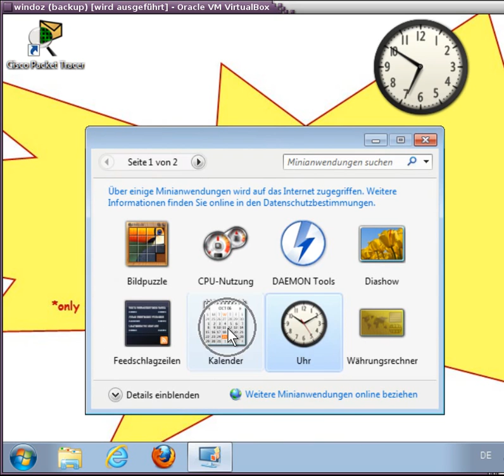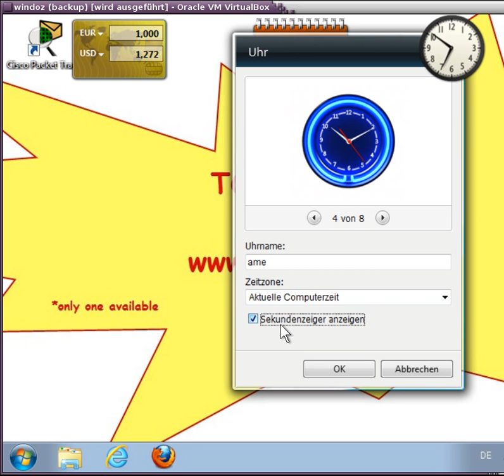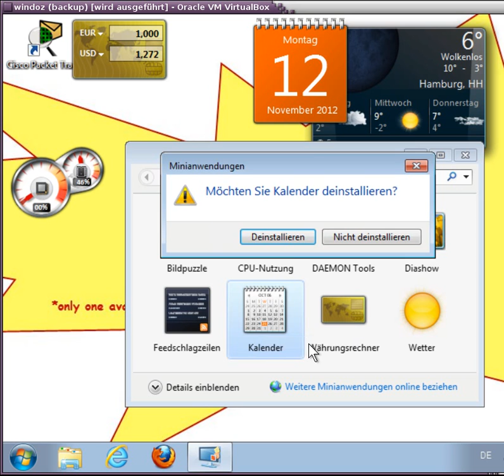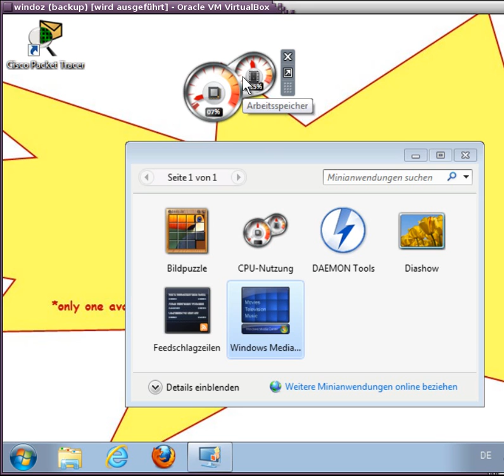Wie kann ich Minianwendungen u. Windows 7 installieren / deinstallieren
Um nicht mehr benötigte Minianwendungen zu deinstallieren.
Zu erst  öffnet man das Fenster mit den Minianwendungen.
Das geht über einen Rechtsklick auf eine freie Stelle des Desktops und im Menü klickt man dann auf Minianwendungen.

Ist das Fenster mit den verschiedenen Minianwendungen geöffnet, so sucht man die Minianwendung, die man deinstallieren möchte, und klickt auf das entsprechende Symbol mit der rechten Maustaste. Es öffnet sich ein kleines Menü.
Hier auf Deinstallieren klicken und die Minianwendung wird vom Computer entfernt.

by Mr.Gogeln